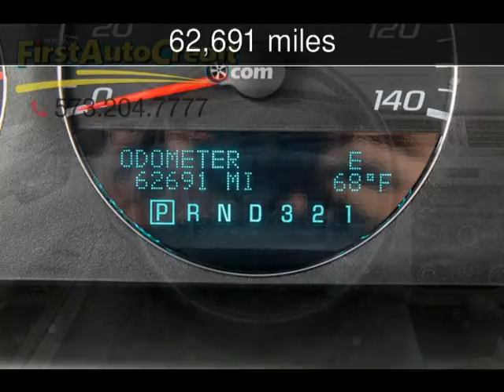2008 Chevrolet Impala LTZ Used Cars - Jackson ,MO - 2017-02-24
See more details about this used car This 2008 Chevrolet Impala LTZ with 62,691 miles is for sale at First Auto Credit.